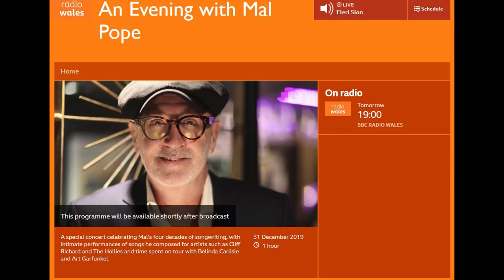An Evening with Mal Pope - In Concert BBC Radio Wales and Sounds app Trailer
An Evening with Mal Pope - In Concert BBC Radio Wales and Sounds app Trailer.  New Years Eve at 7pm and New Years Day at 9pm.  BBC Sounds app for the month of January 2020